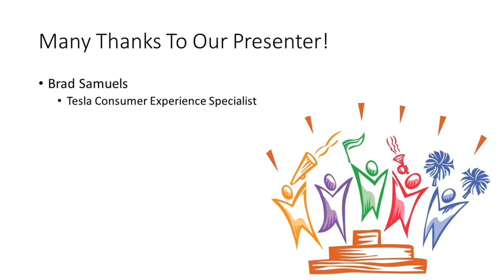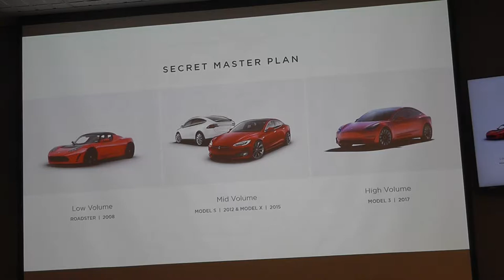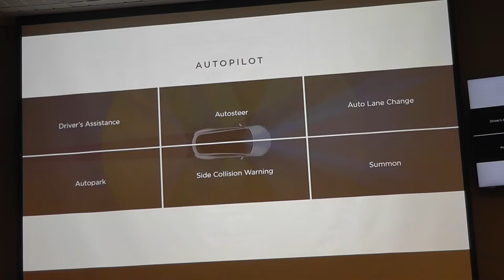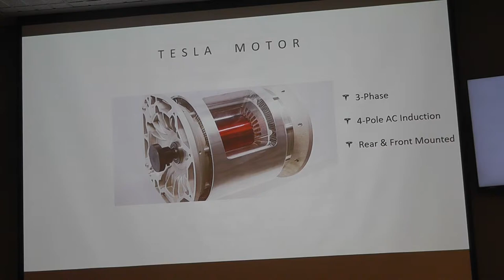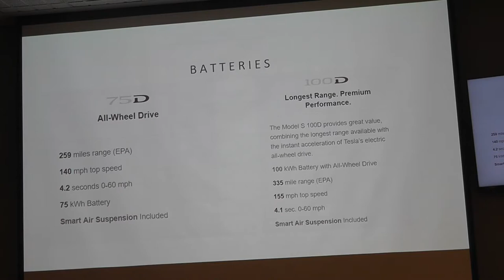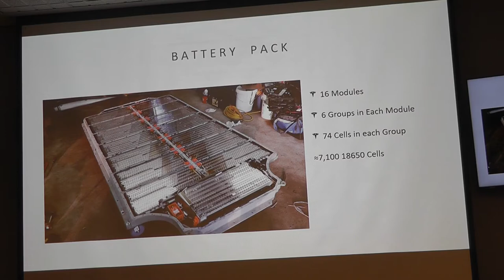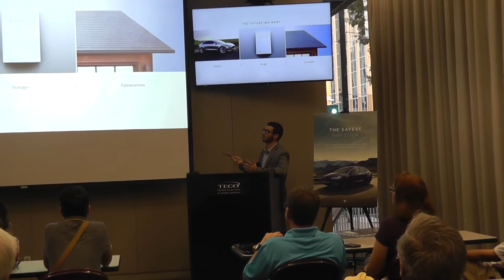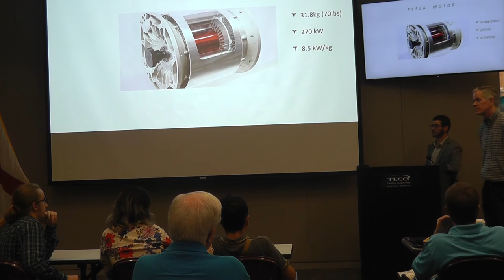Everything You Wanted To Know About Tesla: What's Driving You?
So here's a quick question for you: if you could have any car that is currently available, which one would you select? We may all dream of Ferraris, Lamborghinis, and Porsches, but they probably wouldn't do so well for our day-to-day driving. A Corvette would be nice, but gosh darn they are pretty small and don't have a lot of trunk room. Hmm, what else is available to us? Oh yeah, a Tesla.

So just exactly what is a Tesla? The good folks at Tesla make a Model S, a Model X, and soon a Model 3. The Model S is designed from the ground up to be the safest, most exhilarating sedan on the road. With unparalleled performance delivered through Tesla's unique, all-electric powertrain, Model S accelerates from 0 to 60 mph in as little as 2.5 seconds. Model S comes with Autopilot capabilities designed to make your highway driving not only safer, but stress free.

If you've never seen a Tesla up close, these cars are fantastic. They are all electric and so there is no motor – just a very large battery. The driver has a massive touch screen panel positioned so that he or she can control every aspect of the car with a touch. The car even comes with a wireless link that allows the car's software to be automatically updated at night without you being involved.

Yes, you probably will eventually own one of these masterpieces. Shouldn't you find out everything about them that you can? Good news – the IEEE's Florida West Coast Sections' Dr. Jim Anderson arranged to have the good folks from Tesla come and deliver a presentation about their all electric cars. On the day of the event, you could test drive a Tesla. You can't do that when watching a YouTube video, but this is a pretty good overview anyway. Enjoy...